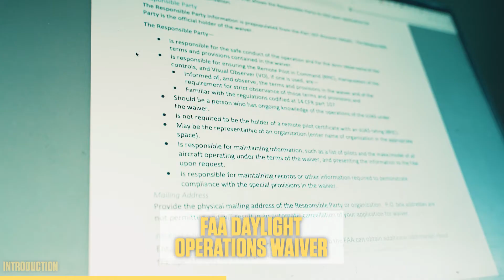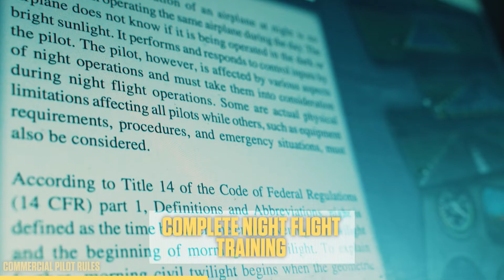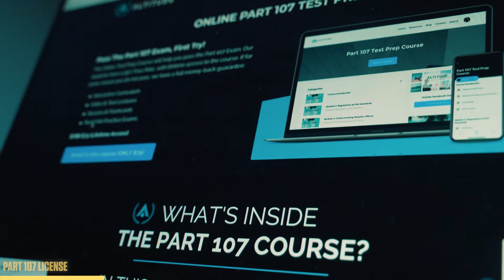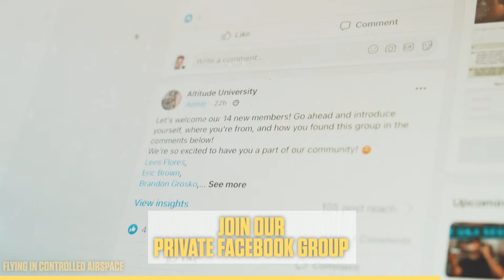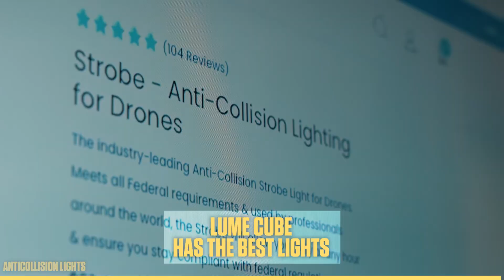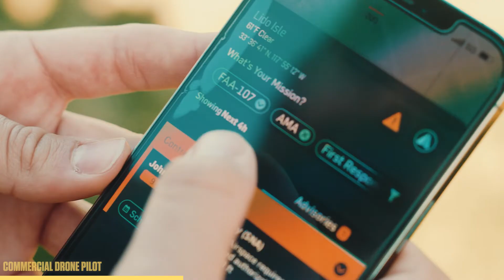Can you fly a drone at night? You MUST KNOW these 2 THINGS in 2024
In the United States - Yes, you're LEGALLY allowed to fly your drone at night both as a Recreational and Commercial Drone Pilot, and you WILL need Anti-Collision Lights on your drone!

Before April 2021, you would have had to obtain an FAA Daylight Operations Waiver, which despite its name would let you fly at night. The process for getting one of these waivers was super time-consuming since you needed to request one through the FAA’s DroneZone Portal.

Well, I’m happy to say that things have changed, and flying at night is now easier than ever IF you follow the steps laid out in this video...

Let’s talk about what you NEED to know before flying your drone at night, and the rules you’ll have to follow to ensure a safe and successful flight.

As you know, to fly drones commercially (meaning to make money flying drones), you WILL need what's called a Remote Pilot Certificate. To operate a vehicle you need a DRIVER'S licensee, and to operate a drone you need a DRONE license - it's the same concept.

Once you're certified, you'll be able to request authorization to fly in controlled airspace. You know how sometimes when you go out to fly, and the DJI App shows you that pop-up notification that says you're in "controlled airspace"? Well, you'll now be able to get immediate airspace authorization (in some areas) that will allow you to fly for a client and actually get PAID for your drone work. Pretty cool, right?!

If you're interested in getting certified, you can enroll at the link below and join our tight-knit community of drone pilots!

👆🏻 START HERE

Already Certified? Awesome!! Unlock your drone's full potential, and become a confident drone pilot with our NEWEST course called 14 Day Drone Pilot PRO. It's the perfect self-paced program for beginner drone pilots. The best part is... you get LIFETIME ACCESS to the course, and you'll also get IMMEDIATE ACCESS to our Private Facebook Group.

- Brandon